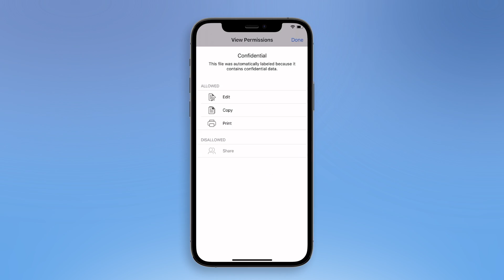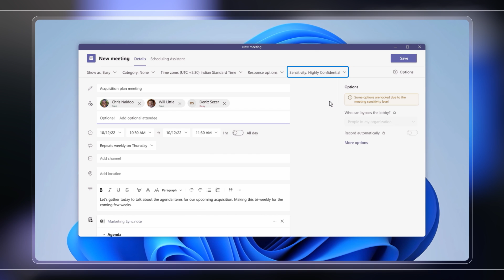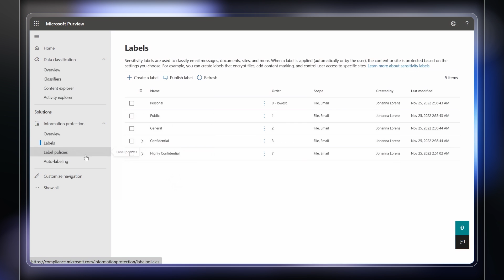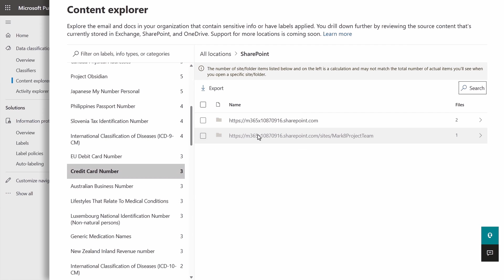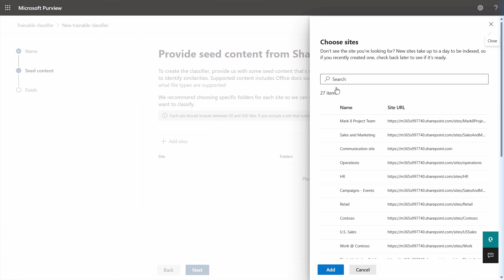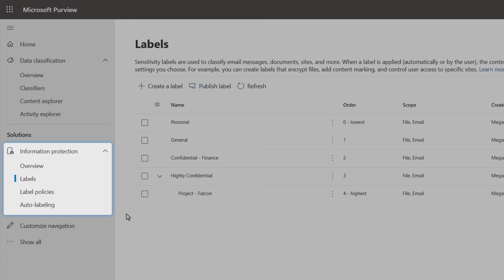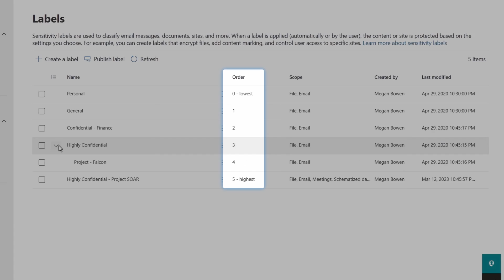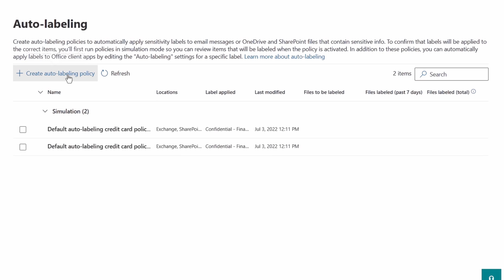Automatically Classify & Protect Documents & Data | Microsoft Purview Information Protection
Discover, classify, and protect sensitive information automatically, wherever it lives or travels with Microsoft Purview Information Protection. Built-in protections follow documents on mobile, in the browser, or as you coauthor them, with no add-ins required. Policy tips keep end users compliant without compromising productivity.

Tony Themelis, Principal Program Manager for Microsoft Information Protection, shows how to  automate and enforce classifications through administrative controls, create labels, and put policies in place with Microsoft Purview Information Protection.

► QUICK LINKS:
00:00 - Introduction
01:10 - Built-in data classification
02:23 - Universal classification engine
03:23 - Admin controls
05:07 - Trainable classifiers
06:38 - How to configure labels
07:56 - Label policies
08:45 - Auto-labeling
09:55 - Wrap up